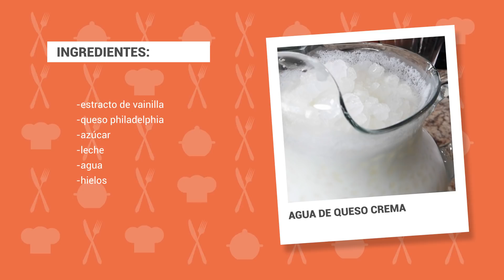AGUA DE QUESO PHILADELPHIA! | RECETA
INGREDIENTES:
-  un chorrito de extracto de vainilla
- 1 queso crema de 8 oz
- azucar al gusto
- 3 tazas de leche
- 2 tzas deagua